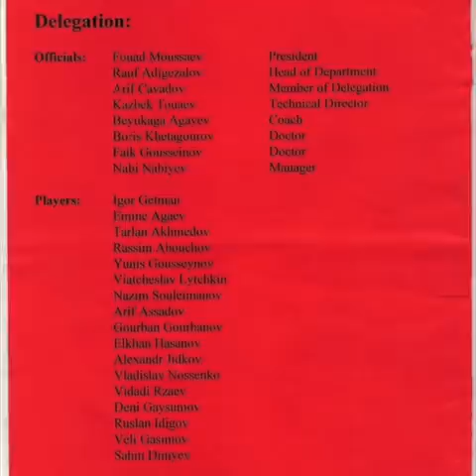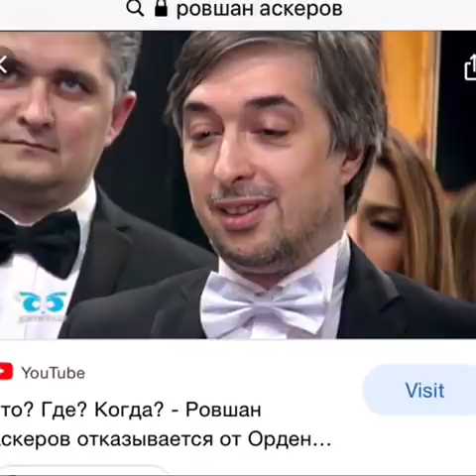Şok Şok: Rövşen Esgerovla Heyder Eliyevin gizli işleri.! SPORT. Lala Mammadova. ABŞ.